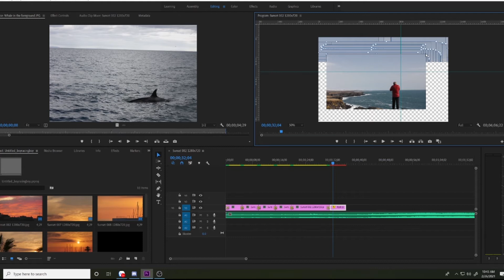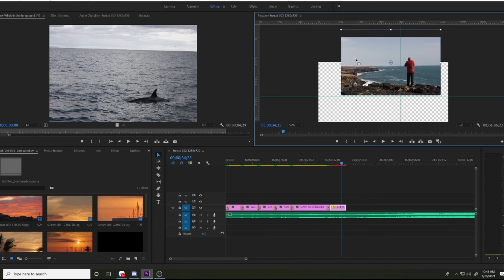Liệu card cày coin hoàn lương có làm được design video không ??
RCB Design là trung tâm chuyên tổ chức các lớp học về thiết kế đồ họa ,tư duy ,sáng tạo, bố cục màu sắc trong thiết kế. RCB cung cấp các khóa học từ cơ bản đến nâng cao phục vụ cho các nhu cầu từ Marketing, In ấn, Designer , Freelancer, những người yêu thích thiết kế và đồ họa !

✌RCB Design -Đào tạo thiết kế đồ họa
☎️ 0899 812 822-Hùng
🏤 Nhà 4A/ Ngõ 360 .Đê la thành. Đống đa. Hà nội
(Cổng đại học mỹ thuật công nghiệp)